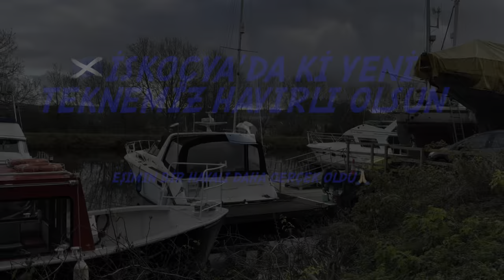İskoçya'da tekne aldık. SEA RAY SUNDANCER 370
Herkese Merhaba, öncelikle sayfamı ziyaret ettiğiniz için çok teşekkür ederim . Eşimin hayali büyük bir tekne almaktı. @cagdasozsari  sonunda eşimi yoldan çıkardın 🥰😂 Umarım hayallerinin peşinde ailece çok mutlu oluruz. Teknenin tüm detaylarını eşimle birlikte yeniliyoruz. Siz de bizimle hayatımızda olmaya var mısınız ?

Fiyatlardan bahsetmemizi isteyenler var. o konu icin £30.000 civarında başlıyor diyebiliriz. Yani 1 milyon 200 bin TL gibi başlıyor fiyatlar. tween turbo dizel icin bu fiyatlar. sizler de bize orada ki bu tarz bir teknenin ayni özelliklerde fiyatlarından bahsederseniz çok mutlu oluruz.

İskoçya'da herkese sevgiler 🏴󠁧󠁢󠁳󠁣󠁴󠁿🙏🏻🤍

Not: Geçen marka isimleri için reklam yazmak zorundaymışız. Reklam değil ama reklam 😬